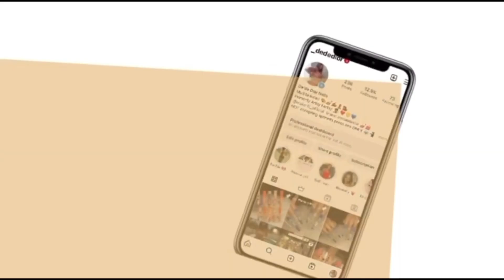GRWM: Mom edition, quick errands + makeup tutorial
Get ready with me while my toddler sleeps
• quick Orlando run
•makeup tutorial @ 1:30 min mark